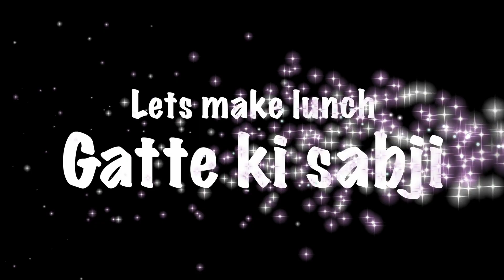Rujuta Diwekar Diet Plan For A Day | Women's Day Special | Rumee Family Vlogs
Rujuta Diwekar Diet Plan For A Day |  Women's Day Special

Rumee Family Vlog